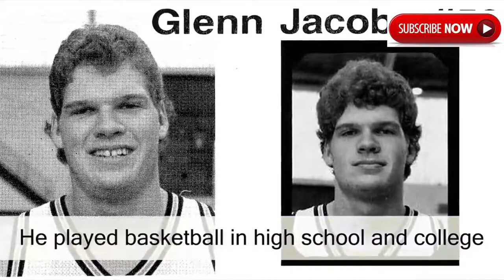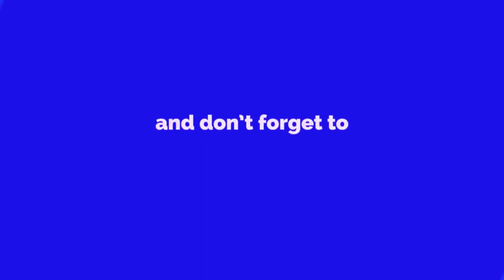Big Red Machine kane very rare photos